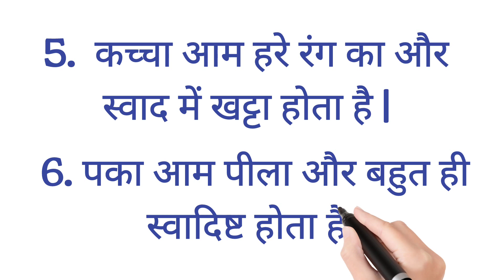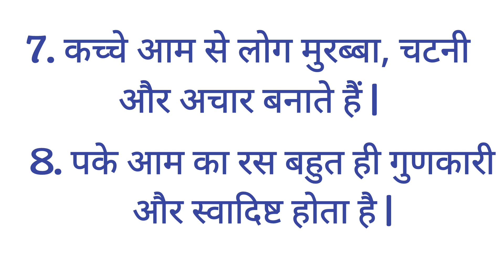आम पर 10 पंक्तियां निबंध | 10 line essay on mango in hindi | hindi nibandh | 10 lines on mango hindi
यह वीडियो आम पर 10 पंक्तियां निबंध प्रस्तुत करता है | यह वीडियो छोटे बच्चों के लिए तथा कक्षा पहली, दूसरी और तीसरी कक्षा के लिए उपयुक्त है | इस वीडियो का इस्तेमाल आप आम पर 10 पंक्तियां भाषण देने के लिए भी कर सकते हैं | अगर आपको मेरी वीडियो अच्छी लगी हो तो चैनल जरूर सब्सक्राइब कीजिए और अपने दोस्तों के साथ शेयर कीजिए | धन्यवाद..!